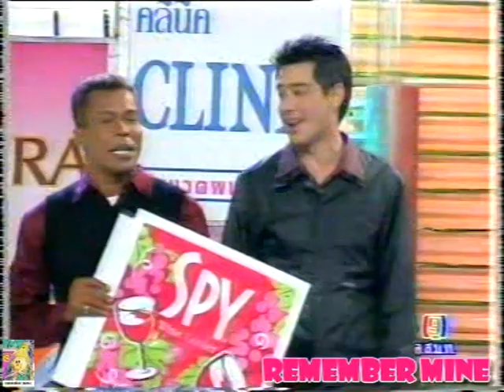remember mine เกมโซน สินจัย, ชุมพร, อรัญญา, เมฆ, ต้อ, ก้อง อ่านปากทายเพลง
ขอขอบคุณรายการ เกมโซน พิธีกร วิลลี่, มอริส เค ออกอากาศ ช่อง 9 @remember mine